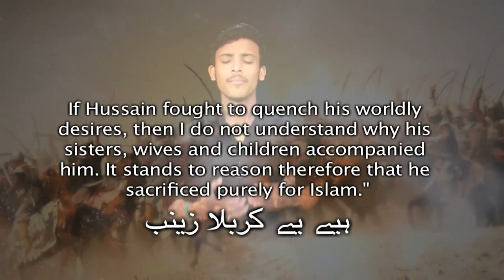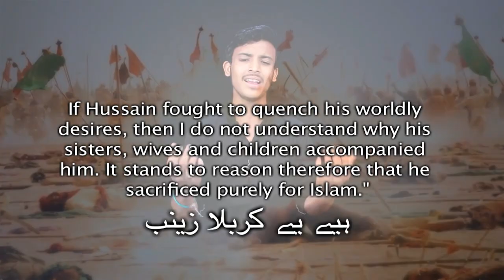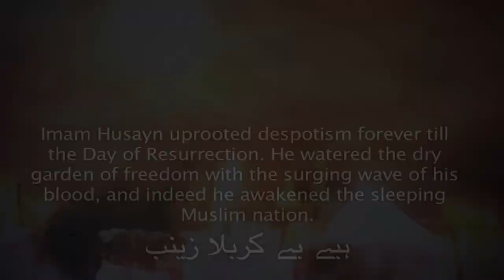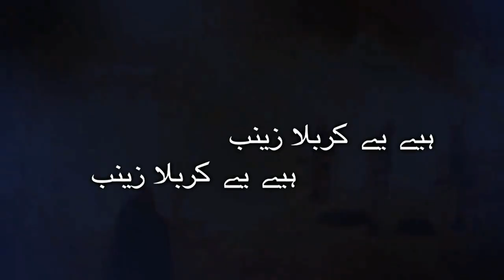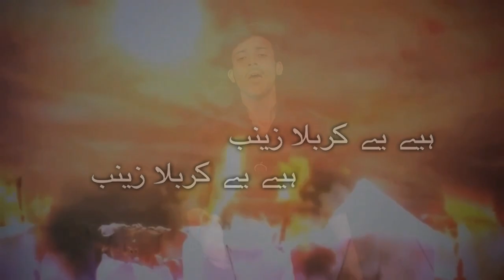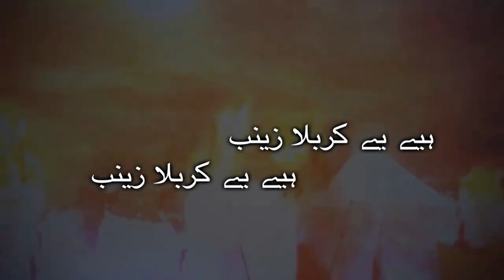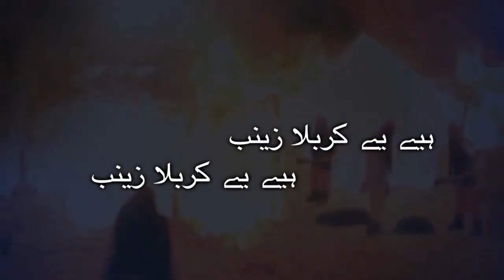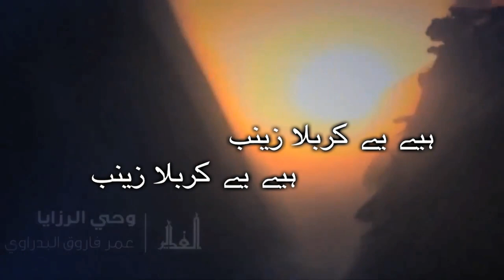Tabish Sultanpuri : Hai Ye Karbala Zainab s.a.w - 2018 Nauha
Nauha Khwan : Tabish Sultanpuri
NAUHA : 2018 - MOHARRAM 1440

Aijaz(Josh-e-Azza) 2018
Ashfaq-Marchant 2018
Awaz-e-Karbala 2018
Nawshad Hussaini(Kashmir)
2018 Nayab Ali Naqvi 2018
nohay 2018
farhan ali waris nohay 2018
nohay 2018
nohay 2018
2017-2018 farhan ali waris official noha 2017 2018
album
naat qawali
duwa
salawat
ibadat
talwar
tatbeer
zanjeer
qama
azadar
pursa
sham
karbala
matamdari